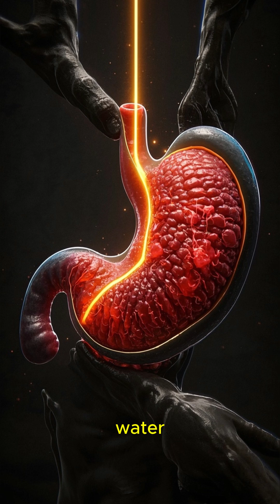Did You Know? 🤯 Your Stomach Gets a New Lining Every 3–4 Days! 🔁🧬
😲 This amazing process helps protect you from your own digestive acids! 🧪🔥

Your body is constantly working behind the scenes to keep you healthy and safe — and this is just one of the many fascinating facts happening inside you every day.